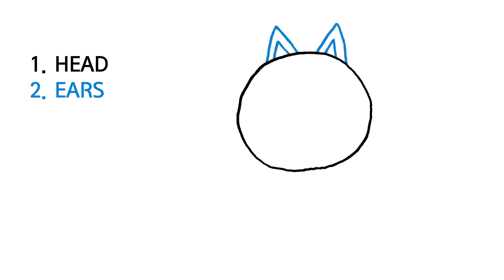[HappyDrawing] How to draw cat #2 Kitten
How to draw cat #2 Baby cat